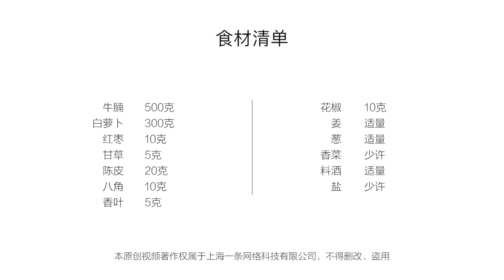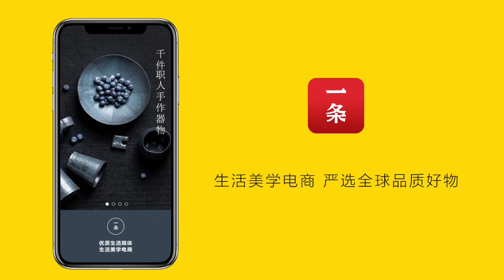美食台 | 冬天蘿蔔好，這樣吃更養人！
牛腩和蘿蔔是向來絕配，在粵港的街頭巷尾，有遍地開花的清湯牛腩鋪。熬煮後的牛腩滑軟濃醇，肥瘦均勻，一口咬下去還有蘿蔔的水潤清甜。今天廣東師傅來教大家這道暖身湯煲，一口蘿蔔一口肉，寒冷冬季不發抖。
Sirloin and turnip make a perfect match. Stalls and restaurants selling Stewed Sirloin and Turnip are common on the streets of Guangdong and Hong Kong. The sirloin is not greasy or too lean, and becomes very tender after stewed. It’s also filled with the sweet and refreshing turnip juice. Today a Cantonese chef is going to teach you how to cook the stew to keep warm in cold winter.